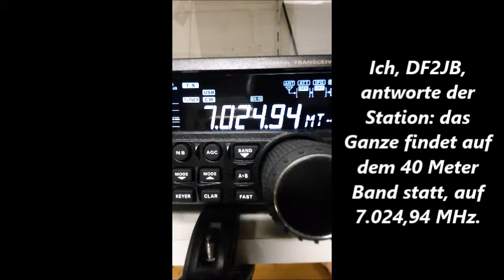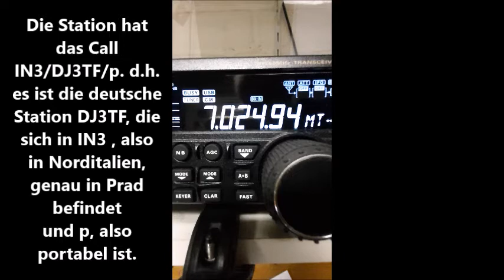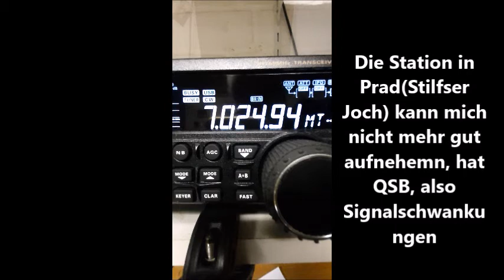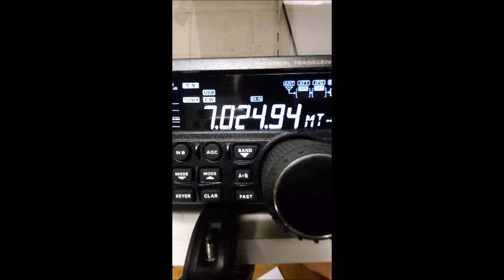CW QSO auf 40 Metern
Ein "Funkgespräch" in der Betriebsart MORSEN, (kurz CW - Continuos wave) auf 40 Metern auf der Frequenz 7.024.94 MHz. Die Gegenstation ist eine deutsche mit dem Call DJ3TF, die sich in Italien am Stilfser Joch befindet (IN3) und portabel Betrieb macht.(p)